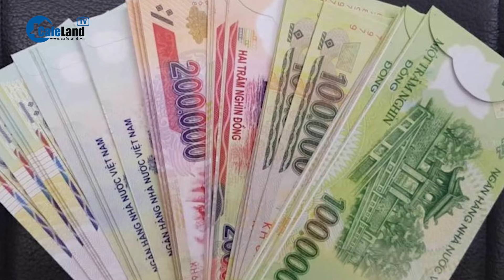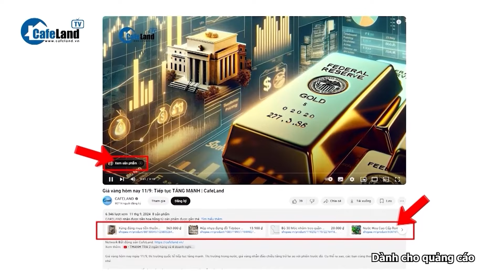Lãi suất ngân hàng 12/10: Loạt nhà băng giữ “LÃI SUẤT ĐẶC BIỆT” | CafeLand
Hôm nay ngày 12/10, Loạt nhà băng giữ "lãi suất đặc biệt". Tổng hợp lãi suất tiết kiệm Vietcombank, VietinBank, Agribank. Cụ thể ra sao, các bạn cùng theo dõi tiếp video này nhé.
Ngân hàng PVCombank đang dẫn đầu thị trường về mức “lãi suất đặc biệt” khi khách hàng gửi tiền tại quầy, với mức 9,5% cho kỳ hạn 12-13 tháng, cao nhất thị trường hiện nay.
Tuy nhiên, điều kiện để được trả mức lãi suất lên đến 9,5%/năm là khách hàng phải có số dư tiền gửi tối thiểu 2.000 tỷ đồng.